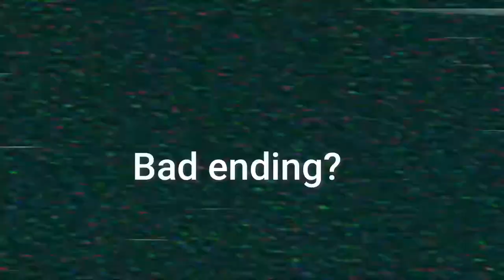Vivimos en una sociedad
Referencias a teh Orslok show